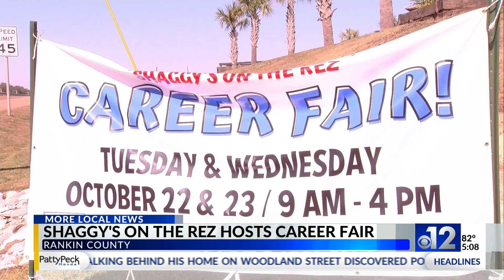Shaggy's hosts career fair